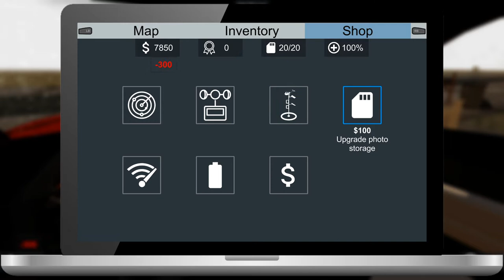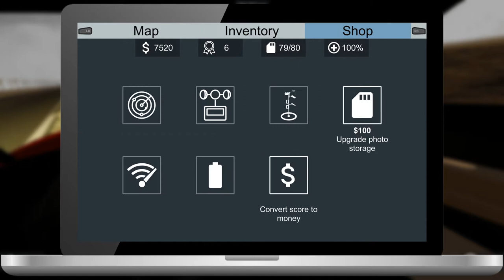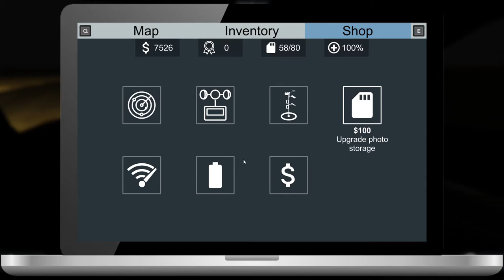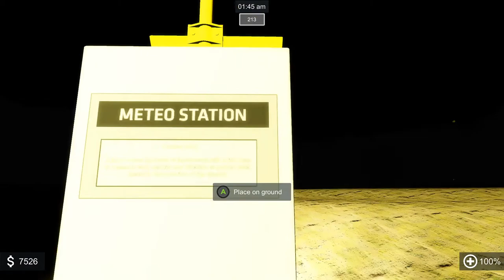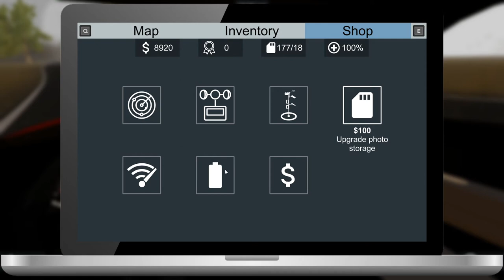Storm Chasers ALMOST DIED!